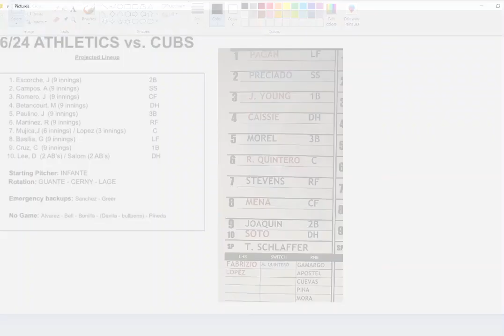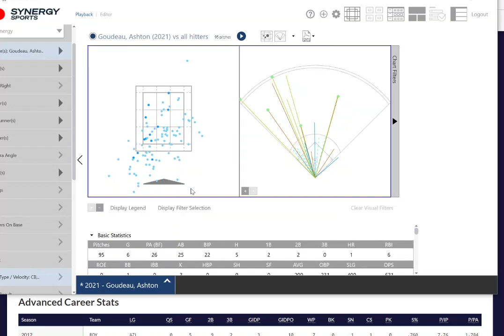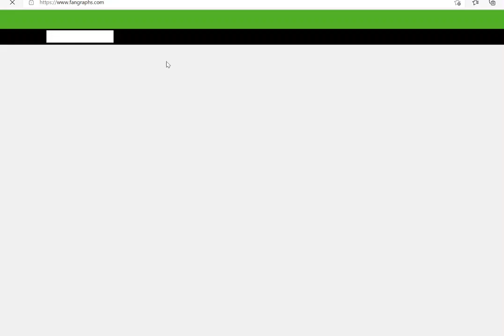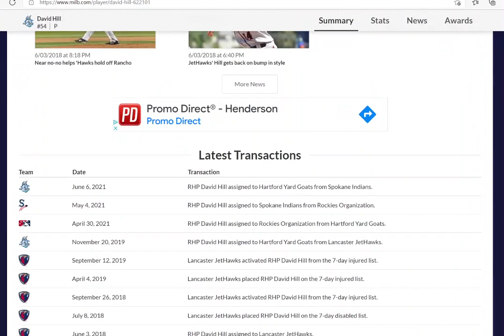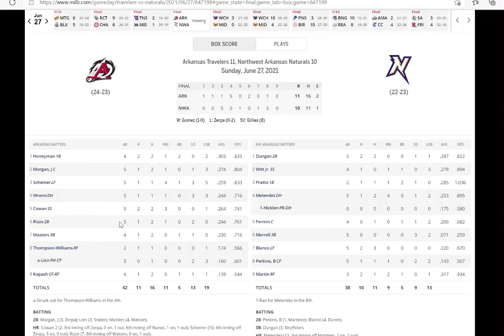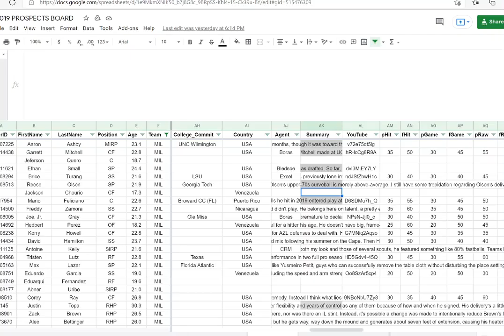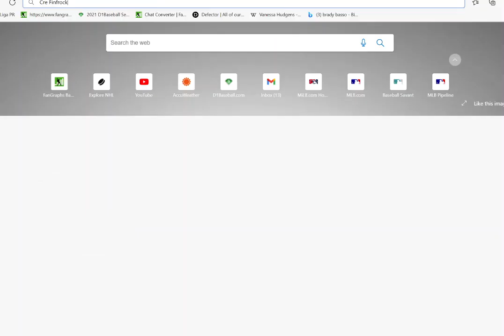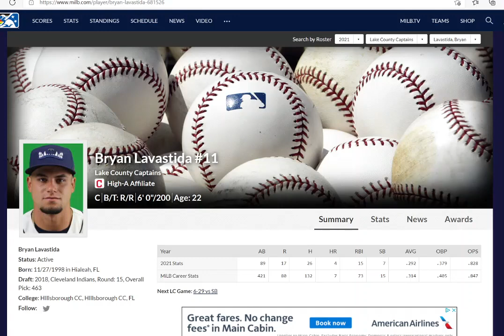Daily Prospect Notes 6/28